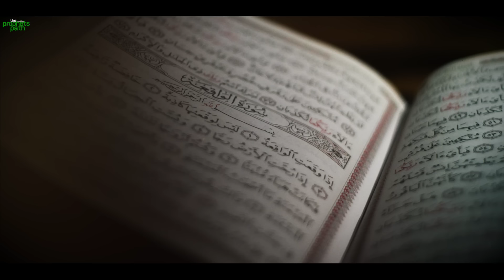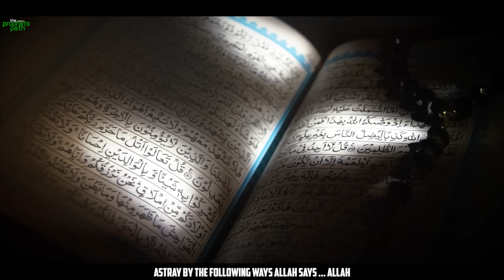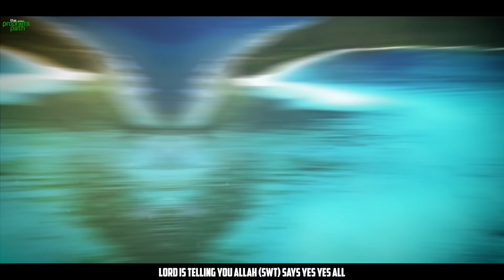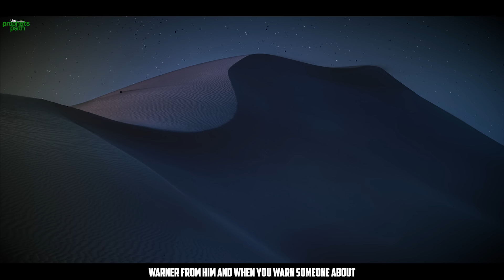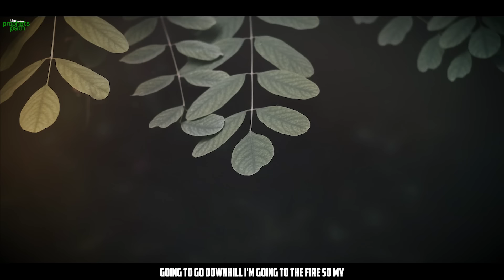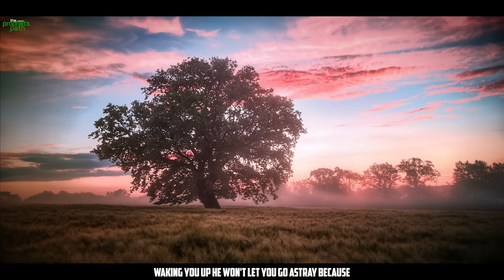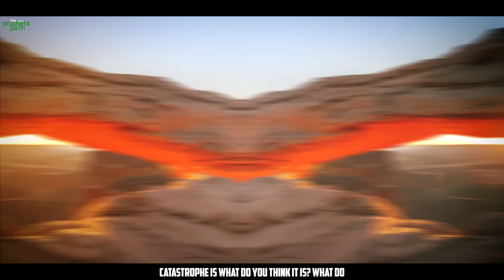A BIG SIGN THAT ALLAH WANTS TO GUIDE YOU